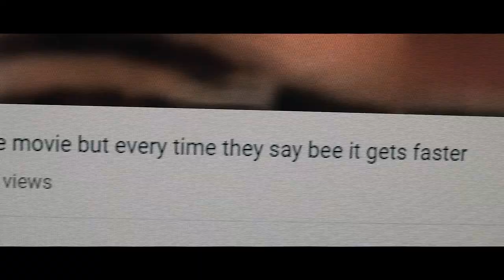WATCHED - A Short Film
This is lowkey trash and my greatest masterpiece ever. The entire production was done in one night. Idk why the story is so trash. Idk why Charlie's talking in multiple accents. Idk why I made this but here you go.

Shot with the Sony a6500 and Sigma 16mm f/1.4 lens.